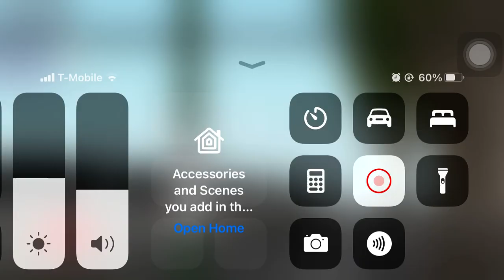M50 leaves Midtown Pier (2018 XD40)